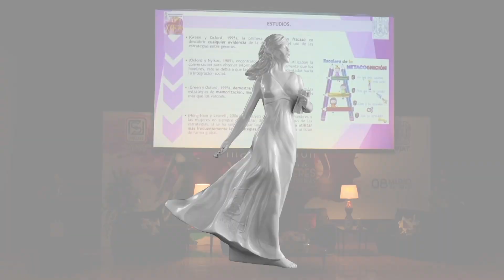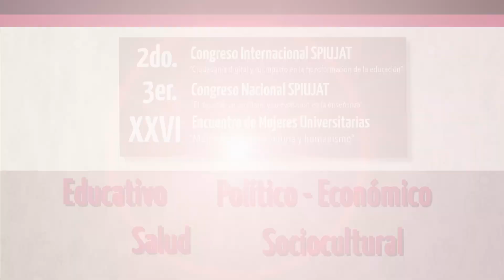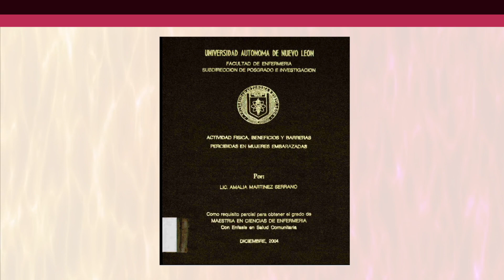XXVI Encuentro de Mujeres Universitarias 2023